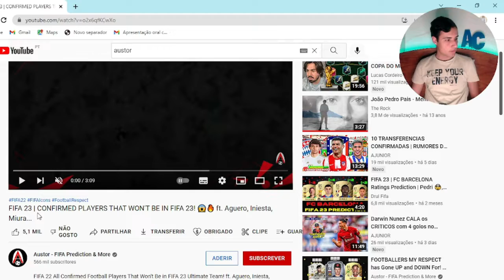JOGADORES QUE NÃO ESTARÃO NO FIFA 23!!! - AGÜERO, INIESTA, ÇALIK (REACT)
Mais um vídeo brutal a sair no canal!!!
Neste vídeo reagimos a um vídeo que mostra alguns dos jogadores que não vão estar, infelizmente, no próximo fifa.